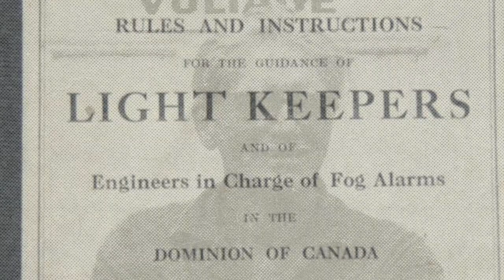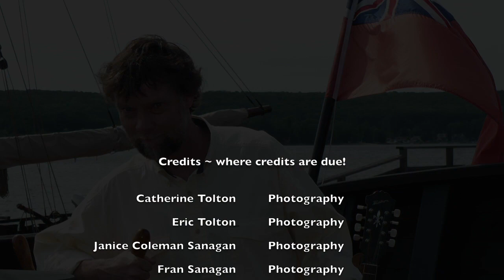River Range Light by David Archibald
Built in 1903, Southampton's Front Range Light has been a welcome beacon for mariners and a treasured landmark where the waters of the Saugeen River meet Lake Huron.  Rising lake levels and unrelenting wind and weather have damaged the structure over the decades. A vibrant campaign has been launched to restore and protect the Range Light for years to come.  For more info on how to contribute, please contact